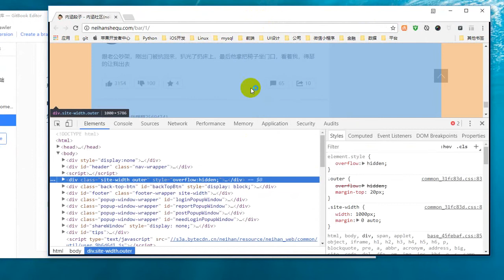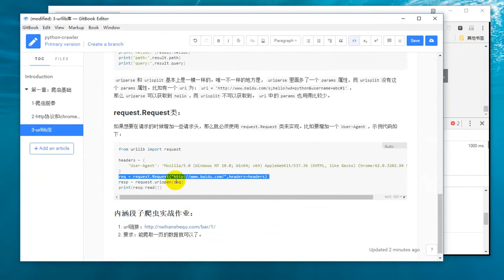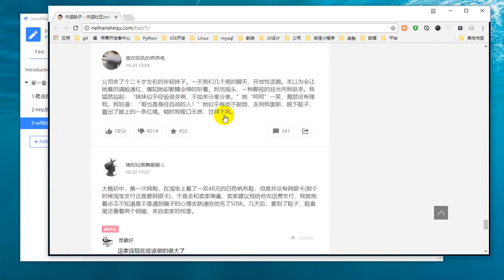25 Python网络爬虫丨02 网络请求丨6 【作业】内涵段子爬虫作业